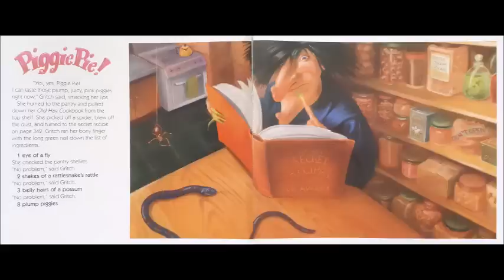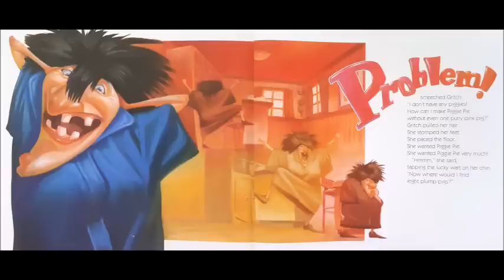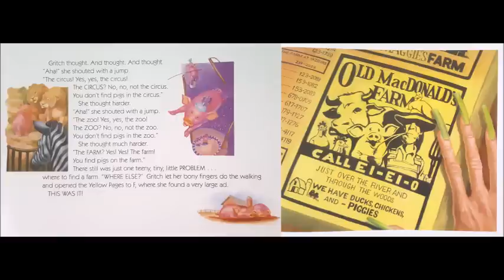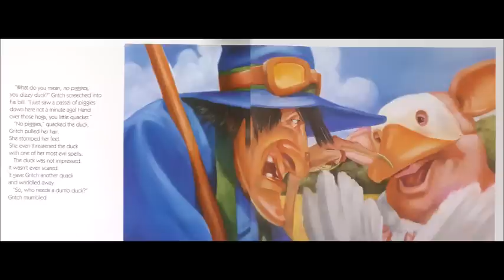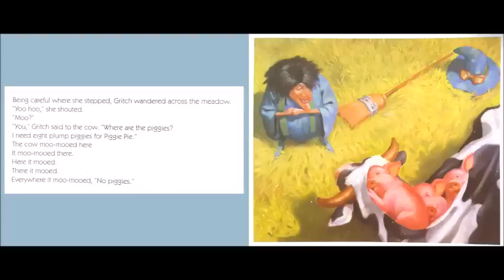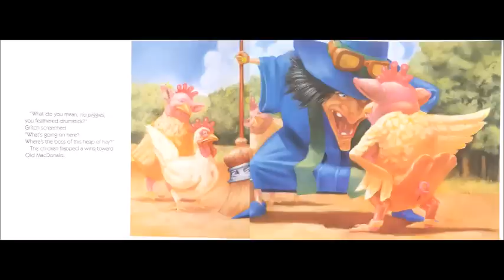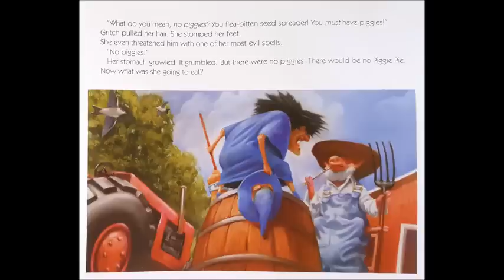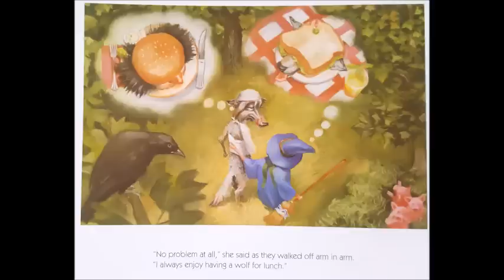Piggie Pie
This is the hilarious story of Gritch the Witch trying to get pigs for piggie pie.  Zoom Broom is the sequel to this story.